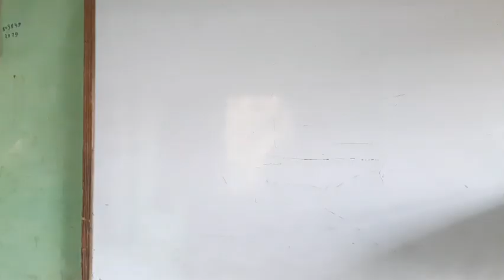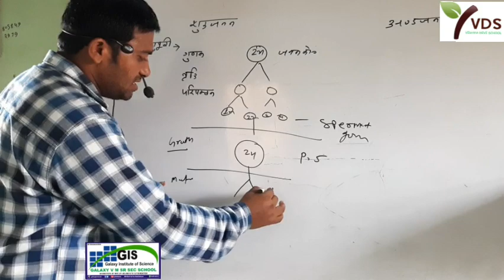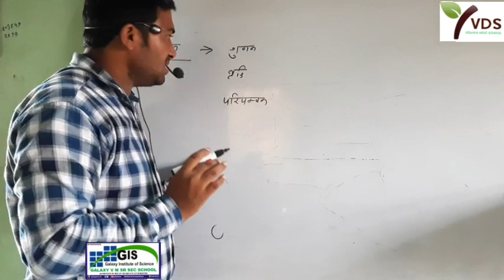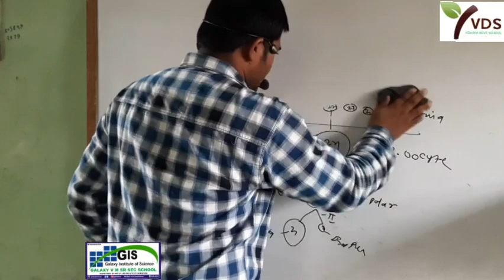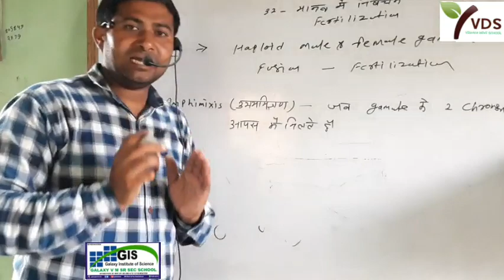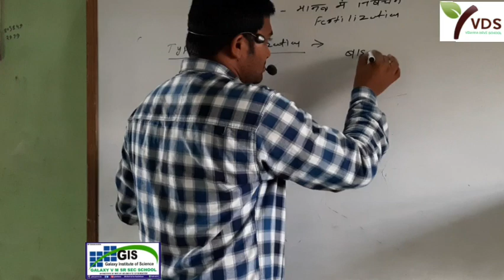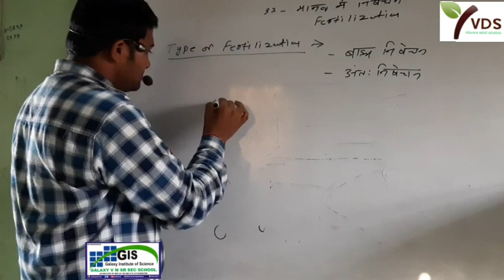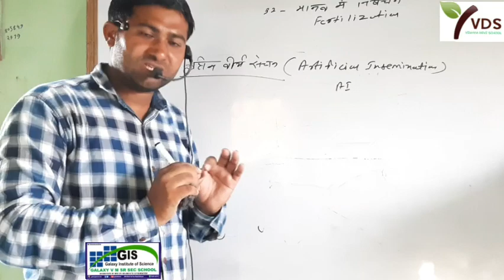CLASS-12th | BIOLOGY FERTILIZATION IN HUMAN | मानव में निषेचन Ch.-32 (Part-1) RBSE NCERT Day 41-1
CLASS-12th| BIOLOGY| PART-1 |CH:32 FERTILIZATION IN HUMAN | मानव मैं  निषेचन day 41-1
RBSE CBSE /NCERT/ NEET /AIIMS  INTRODUCTION OF FERTILIZATION day 41

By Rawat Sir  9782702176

GIS KATHUMAR 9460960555 VDS KHERLI 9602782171